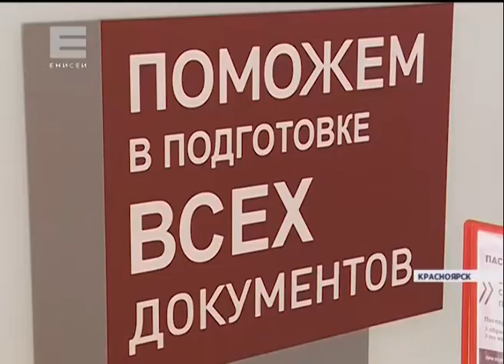Министр экономразвития РФ Максим Орешкин посетил один из современных МФЦ Красноярска